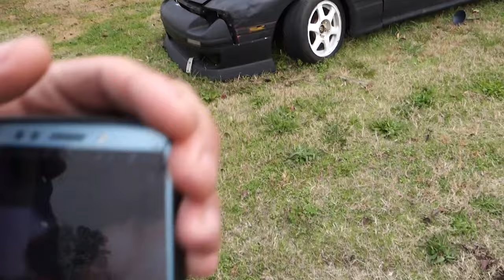FD RX7 Rotary Engine Angel Motorsports Half Bridgeport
In this series, I am going to be documenting building my 1993 FD Mazda RX7 with a Mazda 13b rotary, as well as my 1994 FD Mazda RX7 with a LS1 V8!

Join me as I document both of these builds showing the pros and cons of both. Will we come to a final conclusion on which is better?